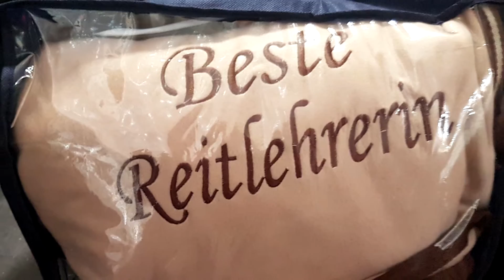Pferd und Jagd Messe in Hannover